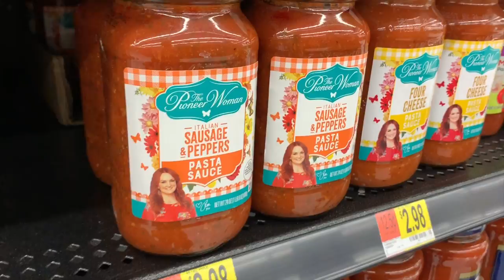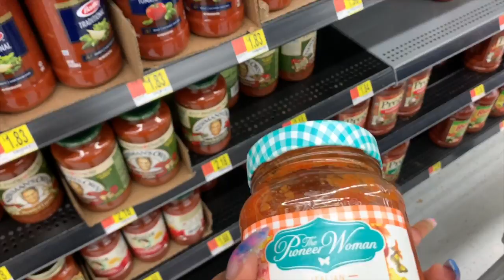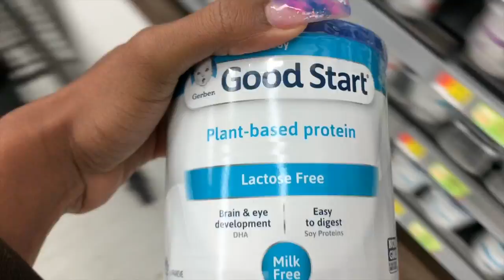VLOGMAS Day 9: I Had to Take D'Ayna to The Doctor Y'all 😪